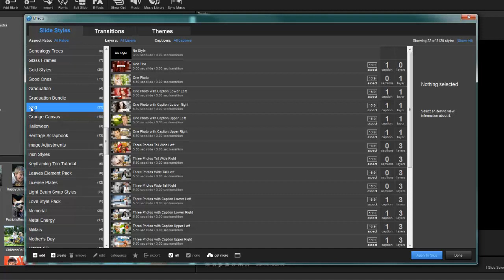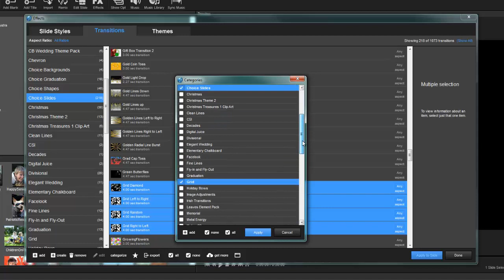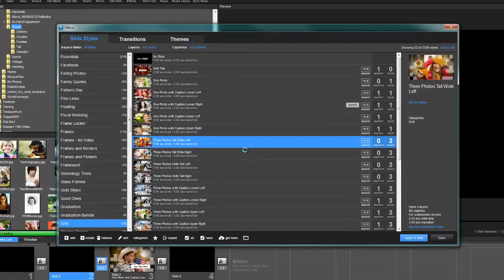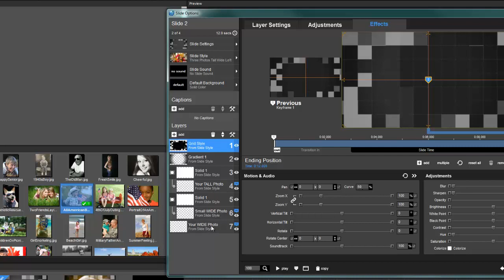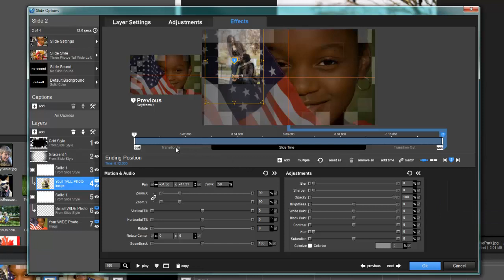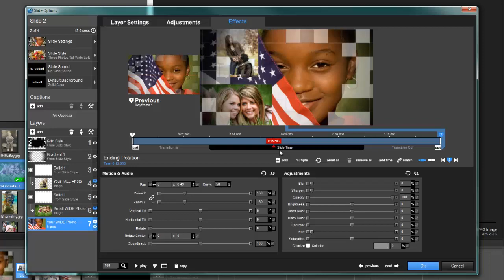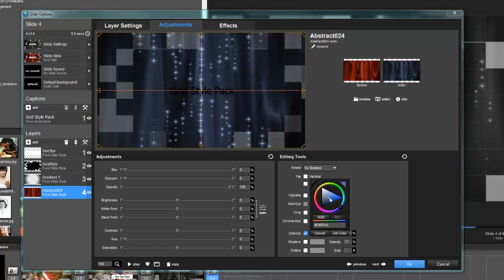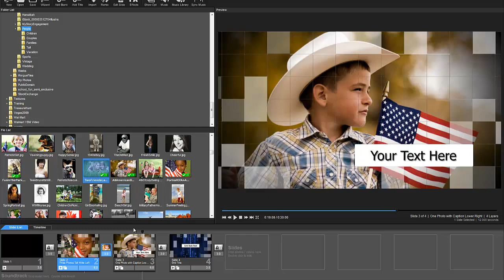Grid Styles Tutorial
This Tutorial is for the Grid Styles and Transitions available at http:--choiceslides.com-products-grid-style-pack